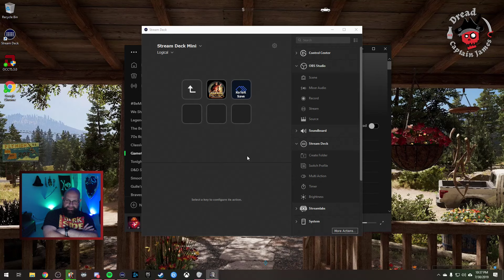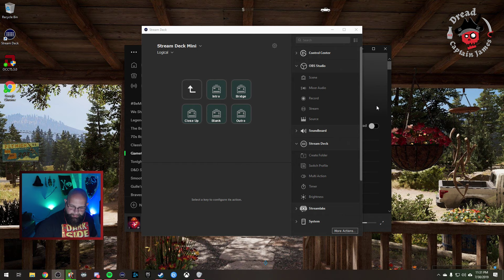The Force will guide us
We continue the journey, moving on to Kashyyyk, and then on to Korriban, but we didn't make it all the way.